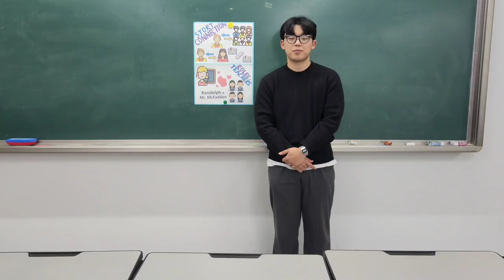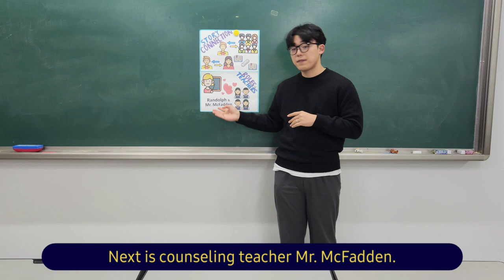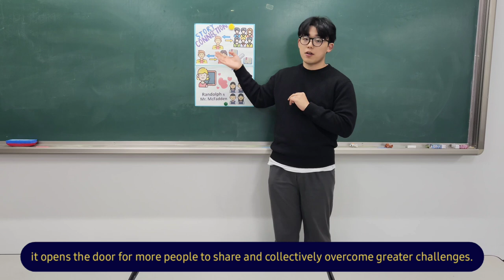TED SUMMARY PRESENTATION(How teachers can help students navigate trauma|Lisa Godwin(20220122 이민형)